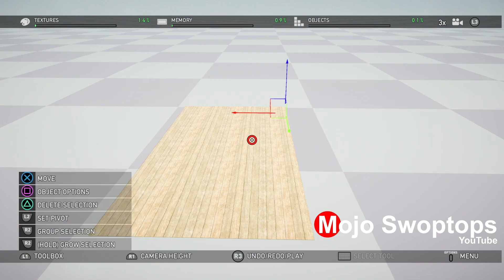Making Father Ted scenes in Far Cry 5!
God, I love Father Ted. If there was one TV program that speaks to my heart, it's Father Ted. If I had to pick my second favourite TV program? Well, that would be an ecumenical matter.